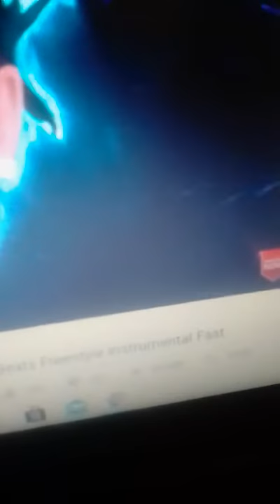AXTEN let it go1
let everything go and just do wat u want